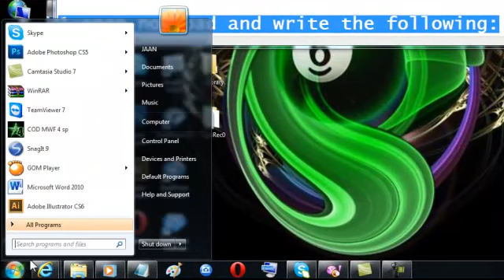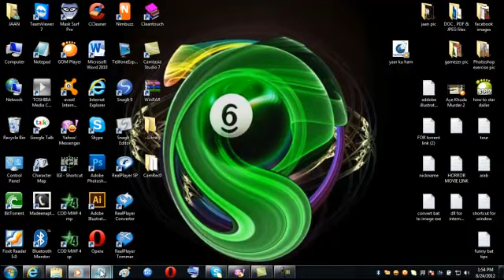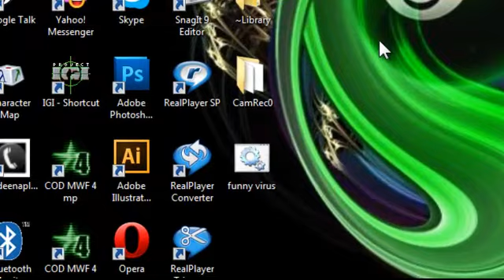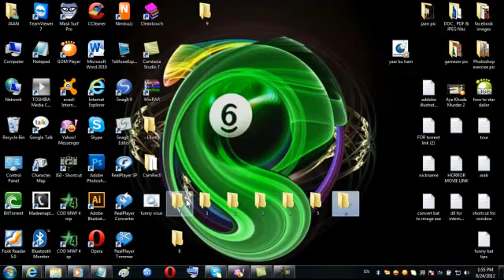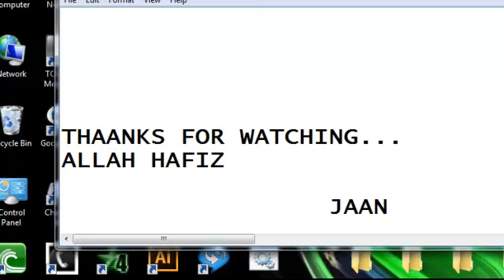How to make bat Funny file?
Funny .Bat Fake file
In this video i will show you how to make many folder with one click .

On my channel ProHissam , you will find Tips & Tricks # Earning & learning  # Entertainment & Games play videos # Games Streaming # Video & Photo Editing tutorial.
I love to share my experiences with you all.
channel Name:
ProHissam